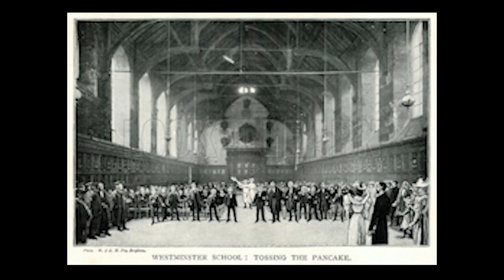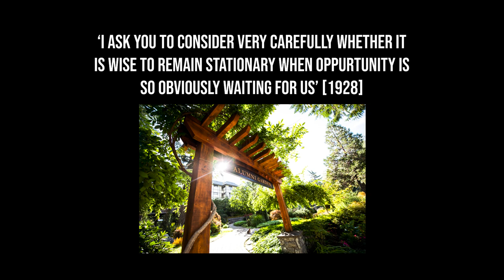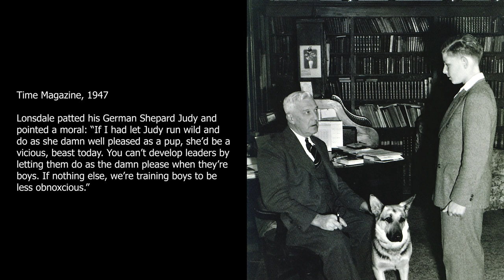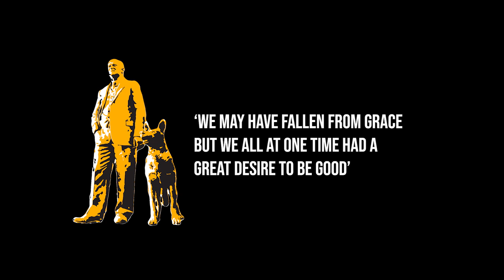12 Things about Our Founder, CW Lonsdale